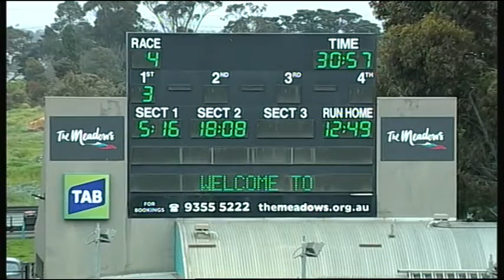MEP WED 05 OCT 16 R4